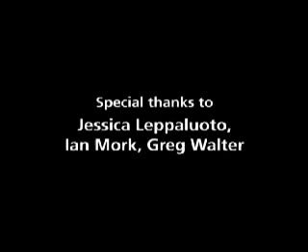What Robots Bear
Mad Robot meets his Nemesis in a cute teddy bear